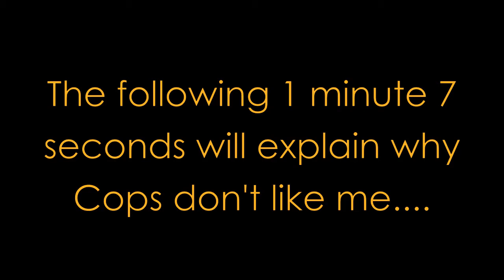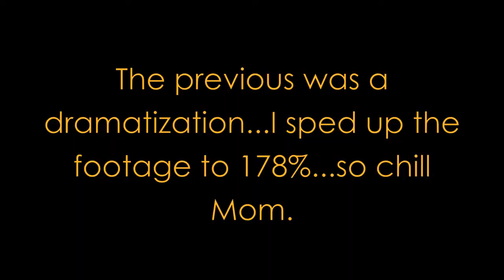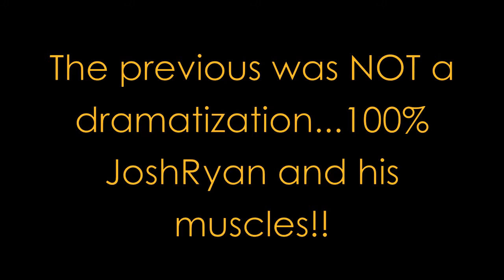Rally Racing and Walmarts (Day 294)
Rally racing up to my Brother's house and running Errands. Day 294